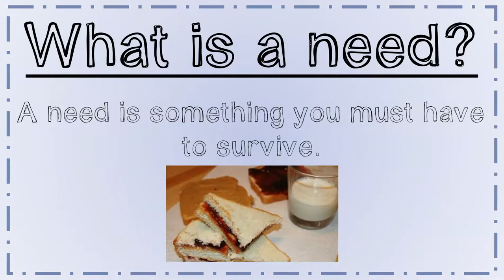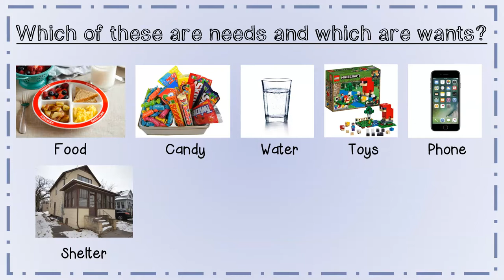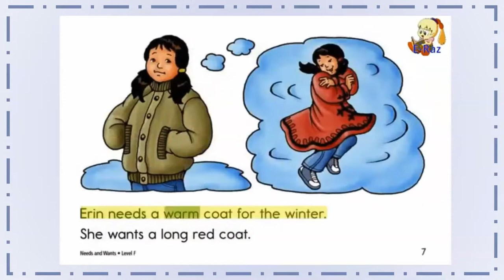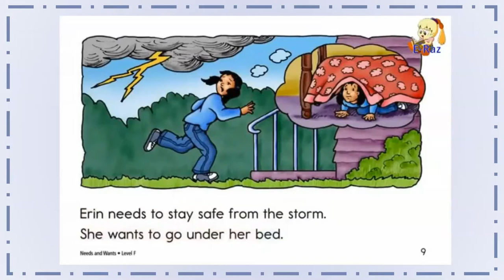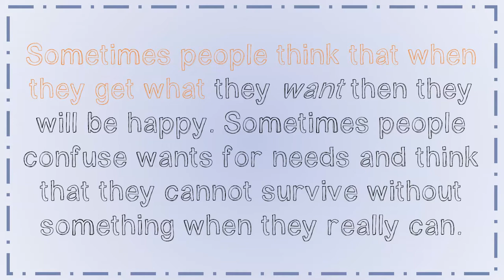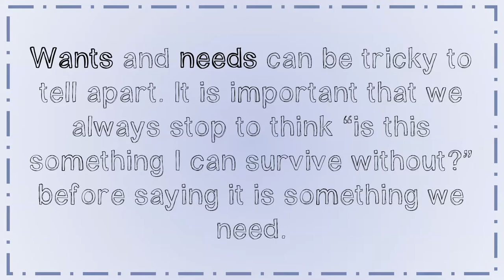Wants and Needs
Learn the difference between a want and a need